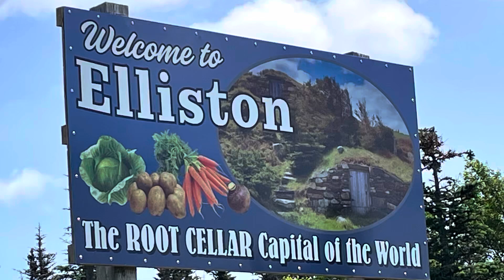Cafe, crafts, & sheep!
While in Elliston, we enjoyed delicious home cooked food, and browsed at the Home From the Ice Floes craft shop, saw some sheep and a beautiful beach!

Elliston has so much to offer.
We will definitely return at some point and take in other points of interest.